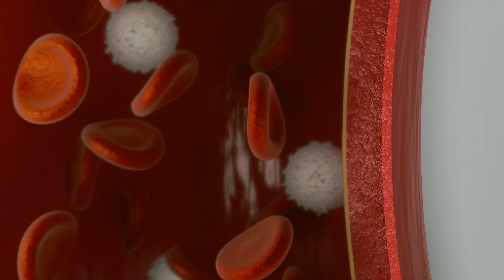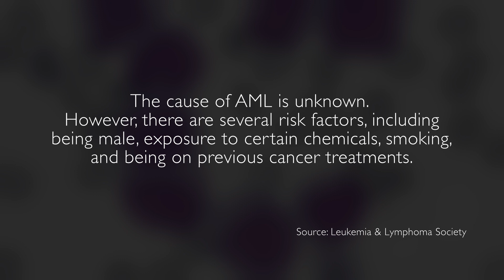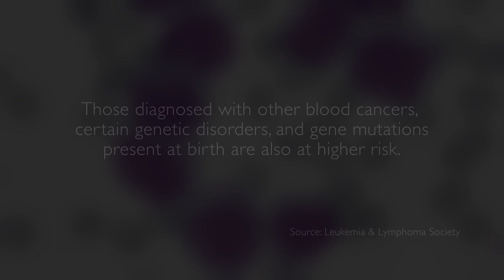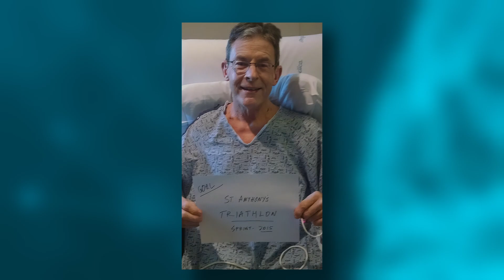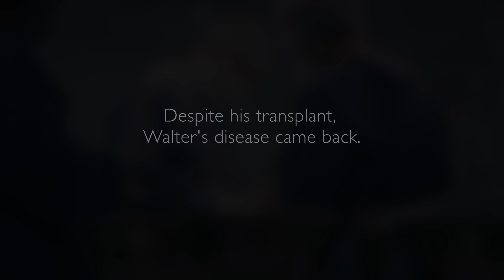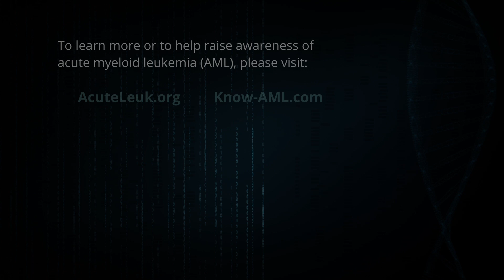Medical Stories - AML: Walter's Story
According to the National Institutes of Health, acute myeloid leukemia (AML) is the most common acute leukemia among the adult population and accounts for about 80% of all cases.

Walter said he “went from being extremely healthy to being extremely sick in about 48 hours” before learning that he had AML. After a failed attempt at chemotherapy, Walter’s outlook changes when a donor gives him the opportunity to undergo a transplant procedure – and Walter gains a “new family member” in the process.

Featuring renowned expert:
Dr. David A. Sallman, myeloid section head at Moffitt Cancer Center in Tampa, Florida.